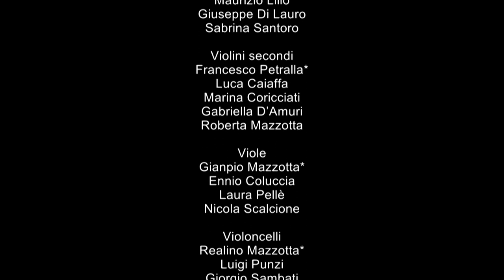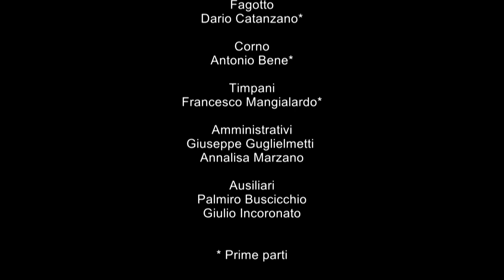Giò Di Tonno in RACCONTAR CANZONI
Trasmesso in anteprima il giorno 10 mag 2020,
lo spettacolo “Raccontar Canzoni” è stato registrato presso l’ex Convento dei Teatini di Lecce il 29 luglio 2019 nell’ambito della rassegna “Al chiaro di luna” di OLES. Talk musicale di e con Giò di Tonno accompagnato dall’Orchestra Sinfonica di Lecce e del Salento, con gli arrangiamenti e la direzione del maestro Valter Sivilotti. La regia è di Marco Caronna, che è anche presentatore e speaker dello spettacolo.